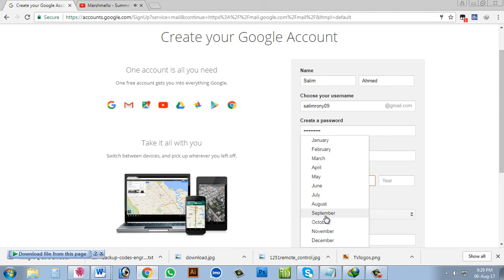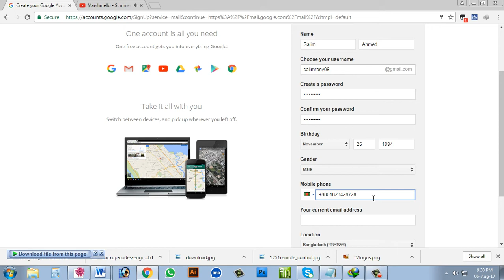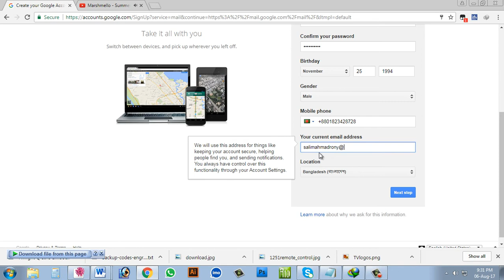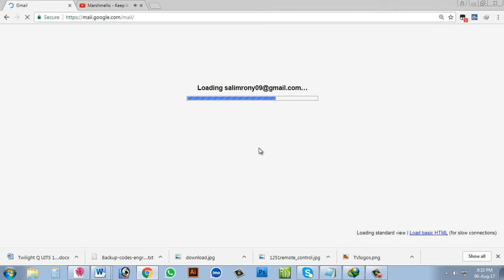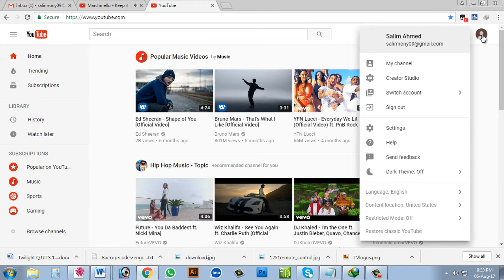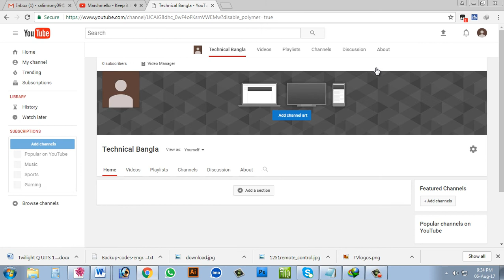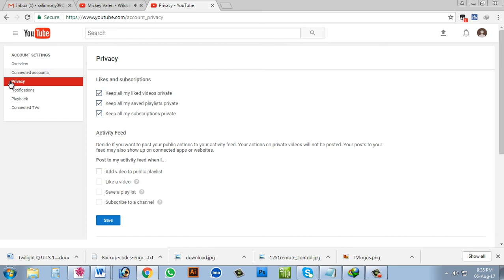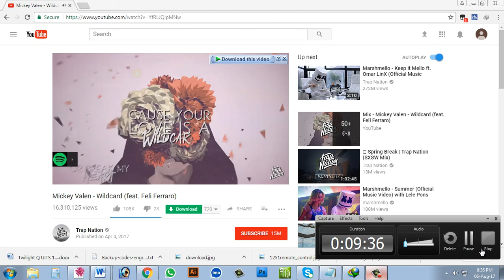How to create youtube channel 2017